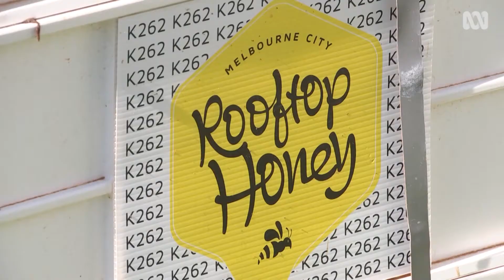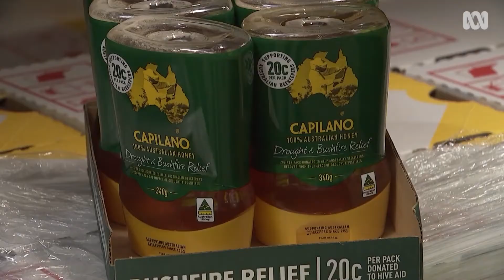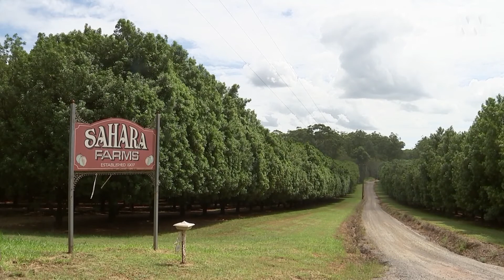Bee future: Fire and drought kill millions of Australian bees 🐝🍯 | Bee Cause #2 | ABC Australia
Millions of bees and countless hectares of habitat have been destroyed in Australia by recent unprecedented bushfires and drought. Australian honey may soon be imported and the vital pollinators will be in short supply for agriculture. A third of the world’s food relies on bee pollination.

Video produced by ABC Landline.